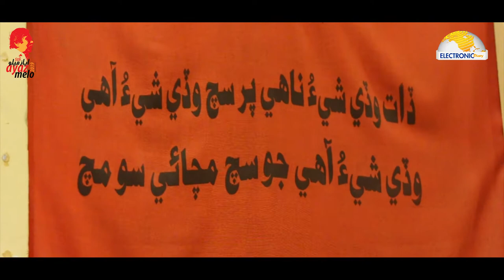Ayaz Melo | People Talking to Electronic Diary | اياز ميلو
| Electronic Diary | اياز ميلو Intellectuals talking to ElectronicDiary In The Memory of Shaikh Ayaz at AyazMelo